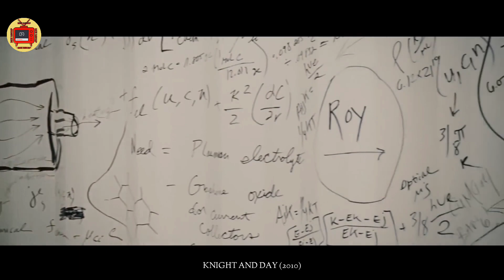PINAGTAKSILAN SIYA NG KAPWA NIYA CIA AGENT HINDI NILA INAKALA NA MAPANGANIB PALA ANG AGENT NA ITO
Isang babae ang nakipaghalo sa isang disgrasyadong espiya na sinusubukang linisin ang kanyang pangalan.

Pinoy Recap
Tagalog Recap
Pinoy Story
Tagalog Story